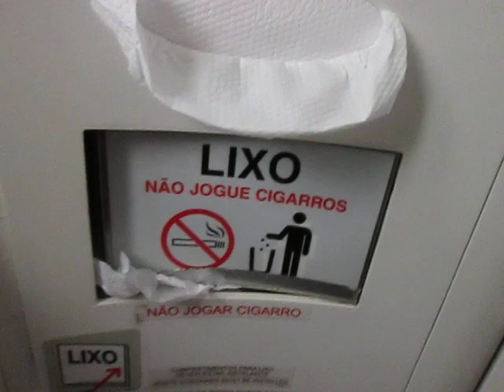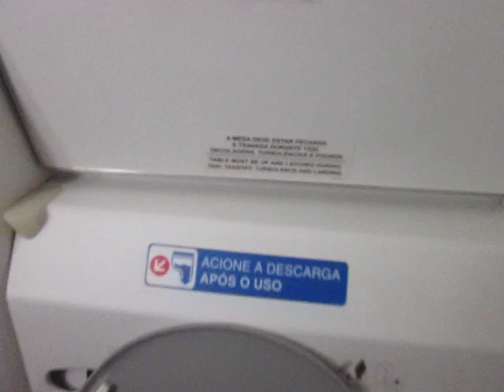Como é o banheiro do avião Airbus A330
pingodaguamg Como é por dentro de um banheiro de avião Airbus A330 - Azul Linhas Aéreas
Criado em Fevereiro de 2016 sendo uma extensão do meu 1- canal que atingiu mais de 7.000 inscritos e que foi criado em 27 de junho de 2007 criando e lançando vídeos que retratam um pouco de tudo,principalmente o que tem de bom na cidade de Pingo D'água no interior de MG.
vídeos com direitos autorais reservados aos seus respectivos criadores, autores, e ou compositores .
Vídeo de Marcelo Braga
Câmera - SONY HDRCX160
Pingo D'água MG- Brasil